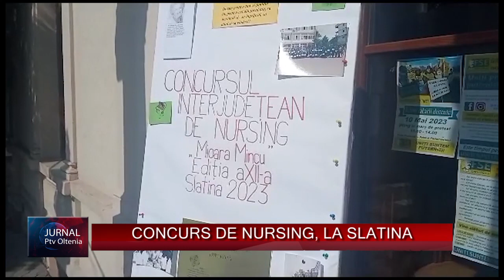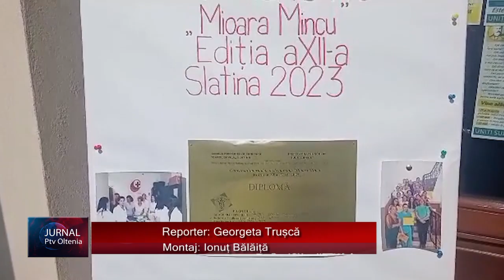CONCURS DE NURSING, LA SLATINA